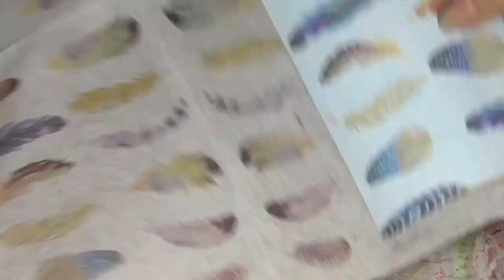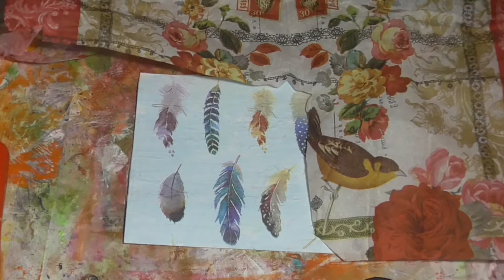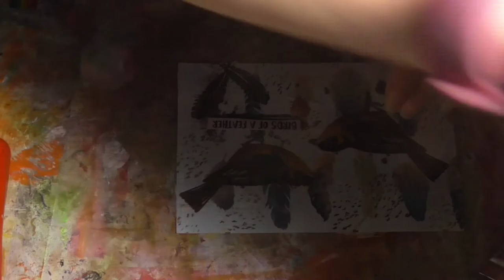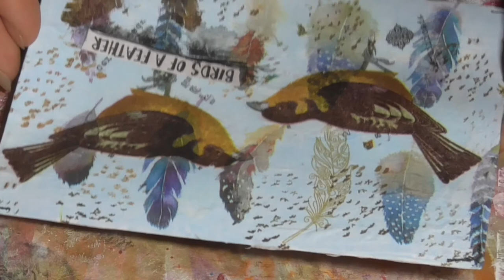Mixed Media Morsels: September feathers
Sorry, I forgot to flip it in the edit :(